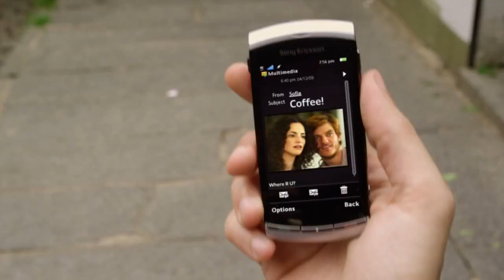SONY ERICSSON VIVAZ ADVERT HD